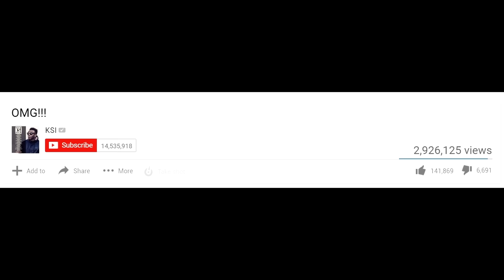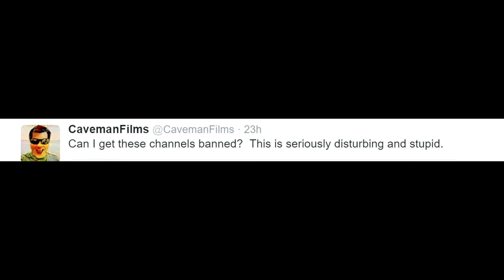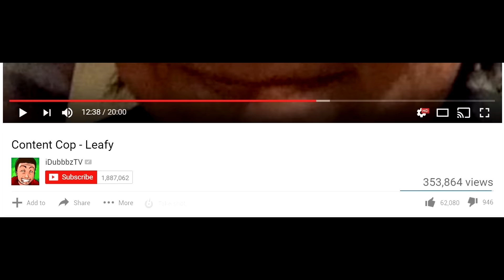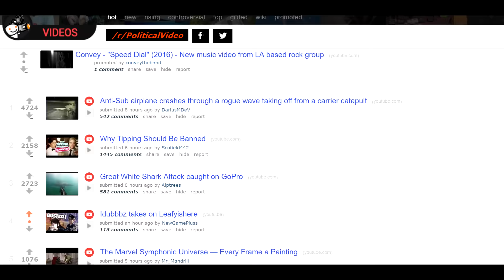Leafy NoChin Roasted by iDubbbz DramaAlert PewDiePie Roast GradeAUnderA & Boogie2988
Fan Mail